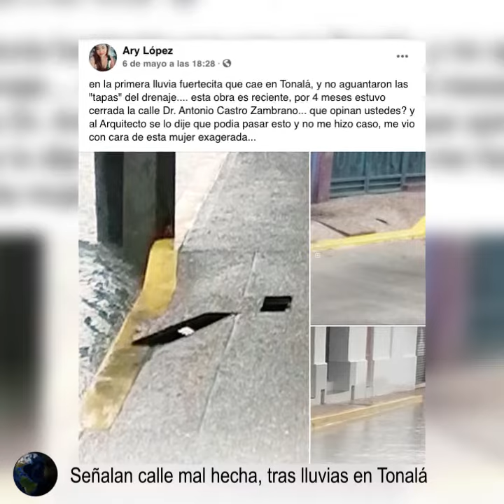Tonalá incumple con rendición de cuentas, ante Congreso del Estado | Resumen-08-Mayo-2020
-Ante la etapa más difícil de la pandemia, la mejor forma de ayudar es cuidándonos: Rutilio Escandón: